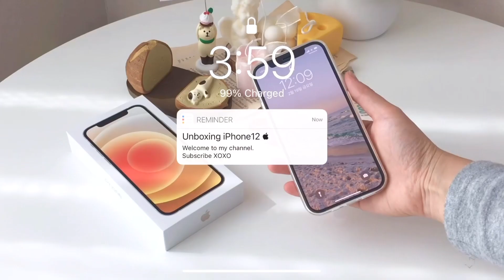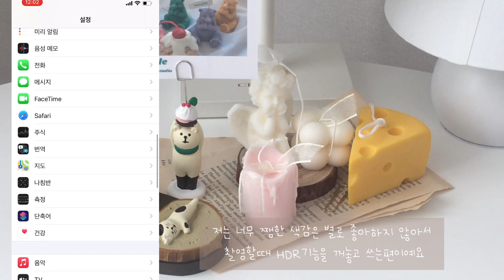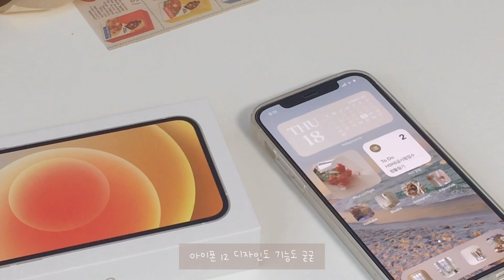👾아이폰12 언박싱 | 아이폰12화이트 | iPhone12 white | 아이폰12 필름추천 | 아이폰 투명케이스 | 아이폰 어댑터 추천 | iPhone12 white 128G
안녕하세요 지영입니다:D

2월끝자락, 날씨도 어느정도 풀리고 있는 요즘이예요! 그런김에 저는 알바월급 루팡하고왔습니다💛

조금 뒷북이지만 소중한 아이폰12화이트 언박싱 영상을 가지고 와봤어요!

그럼 오늘 영상도 재밋게 봐주시고 행복한 한주되세요💛

📦영상속 제품
아이폰12 화이트 128G : 쿠팡 (삼성카드 할인받아서 1,072,000원에 구매했습니다!)
투명케이스 : ESR아이폰12 에센셜케이스

강화필름: ESR아이폰12 풀커버 가이드 강화유리

어댑터 : 요이치 고속충전 어댑터 c타입 (현재 구매페이지가 사라졌습니다😭)

💽Soulitune- Pal
💽Lukrembo- Storybook